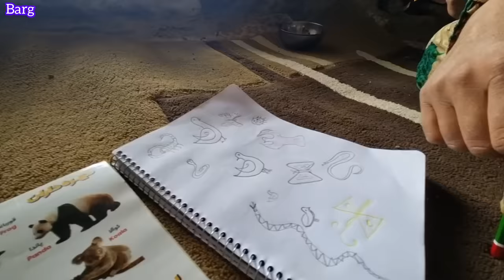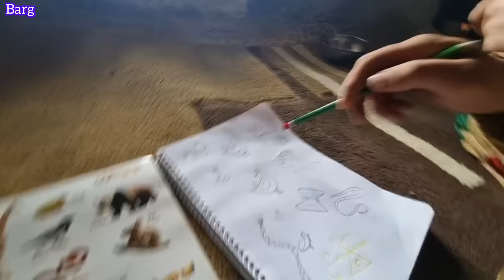Nomadic Life: Rainfall - The flames of the fireplace and Zari's effort to heat the room and cave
Experience the tranquility of nomadic life as rainfall sets the stage for Zari's determined efforts to heat the room and cave. Witness the dance of flames in the fireplace, their warmth a beacon of comfort amidst the stormy weather. Follow Zari's resourceful endeavors as she tends to the fire, ensuring that her family finds solace and warmth in the shelter of their home. Through her resilience and ingenuity, immerse yourself in the timeless ritual of finding warmth and security in the heart of nature's embrace.